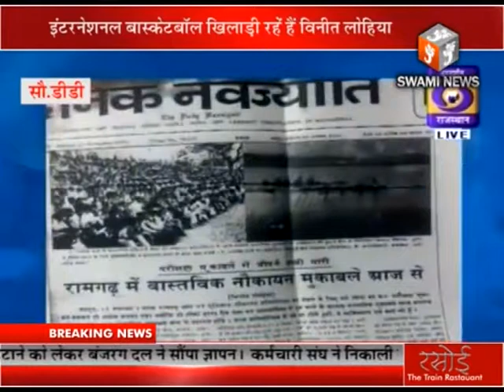अन्तर्राष्ट्रय बास्केटबॉल के पूर्व खिलाड़ी विनीत लोहिया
अन्तर्राष्ट्रय बास्केटबॉल के पूर्व खिलाड़ी और रेफरी विनीत लोहिया का इंटरव्यू दूरदर्शन जयपुर के कार्यक्रम सुप्रभात धरती धो रा री मैं प्रसारित हुआ था।